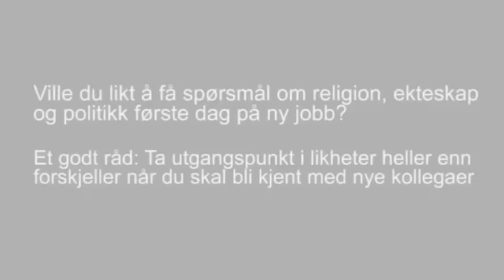Ny på jobben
Første arbeidsdag, suksess eller katastrofe? Det som sårer er ikke alltid vondt ment. Se filmen som de aller fleste kjenner seg igjen i.